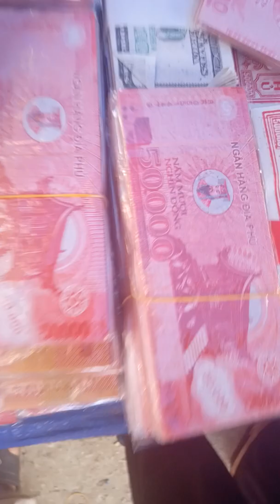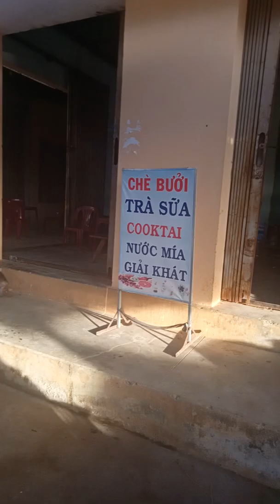Chợ xâu việt nam mời bạn bè trên toàn thế giới về vui xuân cùng gia đình mình nhé thanks hello